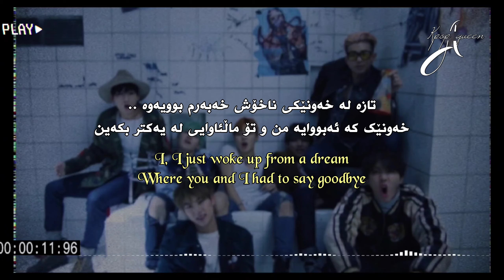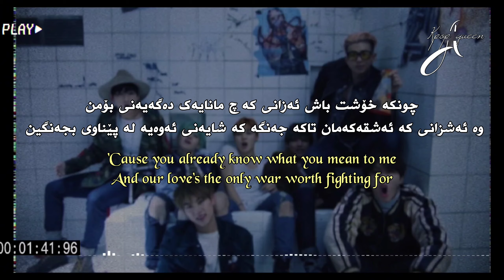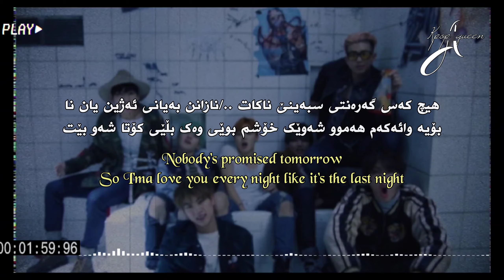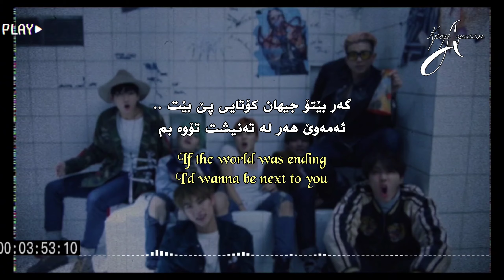[Kurd&Eng Lyrics] Lady Gaga & Bruno Mars - Die With A Smile | وەرگێڕانێکی ڕوون